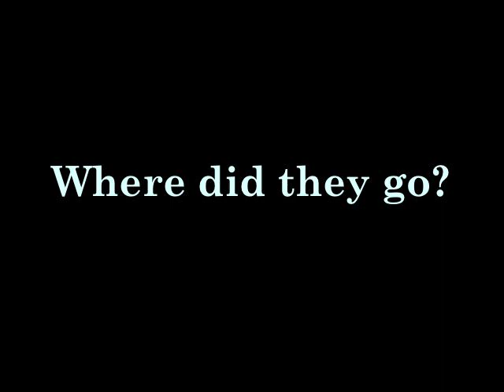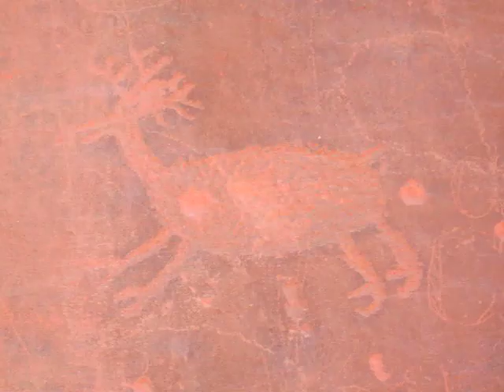Ancient Indian Ruins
This movie was created to show my first grade students some real Indian (native American) ruins.  I don't know what tribe inhabited these ruins (Anasazi maybe).  The pictures were taken in southeastern Utah.